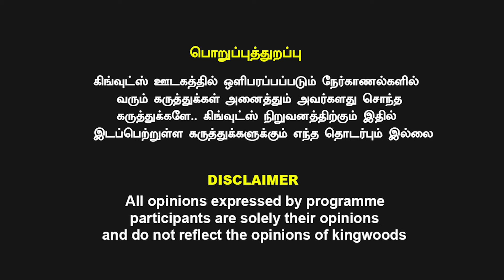மஞ்சு வாரியார் 25 வயது மகள் இருக்கு.. மஞ்சு வாரியார் வாழ்க்கை ஒழுக்கமான நடிகை, ரஜினி செய்த செயல்